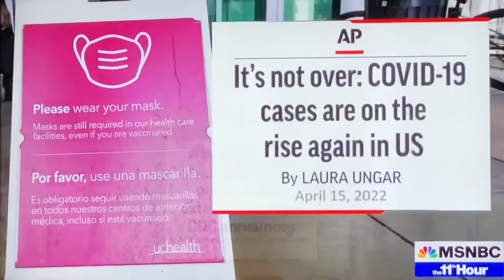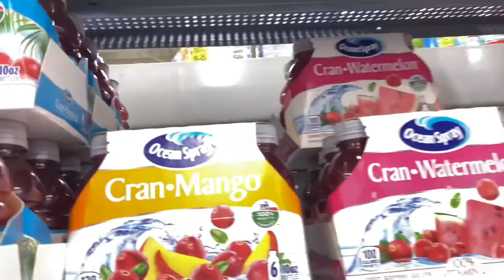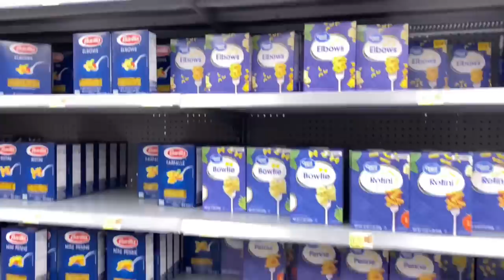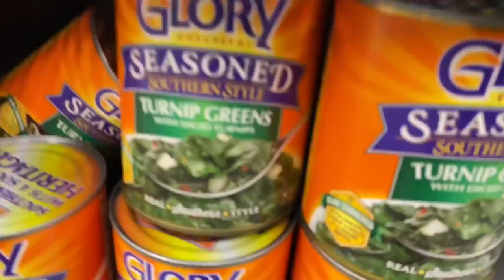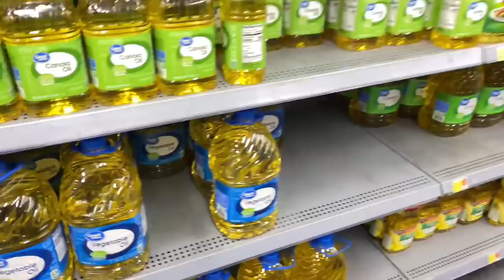We Maybe Running Out Of Time…Food Shortage | Panic Buying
This is really happening and it’s getting worse prepare now we maybe running out of time Severe food shortage coming /Lockdowns possible, I don’t know, but what happens around the world eventually make it here. Please continue to prepare as much as possible

💜Welcome back to the channel and welcome to all the new and returning

Time stamp
00:00 intro
00:04 lockdowns
01:23 car chronicles
04:14 store walkthrough

*Oupes power station
* 3 piece cast iron skillet set
* 24 Qt electric turkey roaster
* 84 piece garden tool set